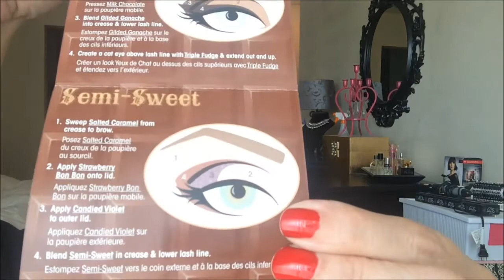Too Faced Chocolate Bar palette & Anastasia Contour Get Ready FOTD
Yesssss! I just picked up the Old, (but new to me), Too Faced Chocolate Bar palette  & Anastasia Beverly hills contour palette.
as a major makeup enthusiast,  these two items are a must have ! After this one time (A  First try for both products) I am madly in love!
both palettes are a have to have so go buy!
sephora .com